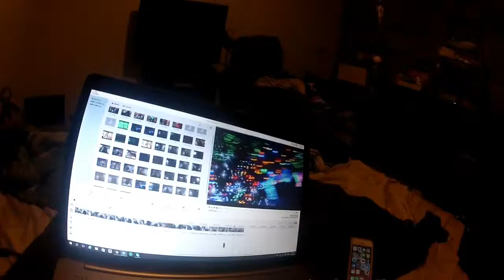Vlogmas Day 17 and 18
ENJOY AND HAVE A GREAT DAY JAHMIST watch in HD
VLOGMASFAC

ALOHA Join the Sunsets Family :)

FACTS ABOUT ME :
* LIVE IN WASHINGTON
*FROM HAWAII (OAHU)
*LOVE MAKEUP
*WANT TO BE MAKEUP ARTIST IN FACT I WILL BE
*WANT TO HAVE MY OWN MAKEUP LINE ONE DAY AND OWN MY OWN SALON
*IM MARRIED OR GETTING MARRIED
*HAVE A CAT STONEY (WHO IS OUR SON)

BUSINESS AND INQUIRIES OR REVIEWS

THANKS SOO MUCH